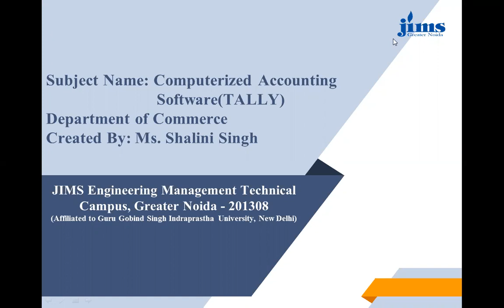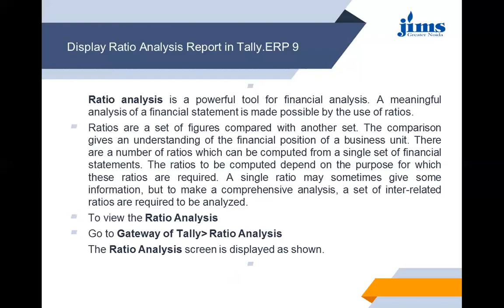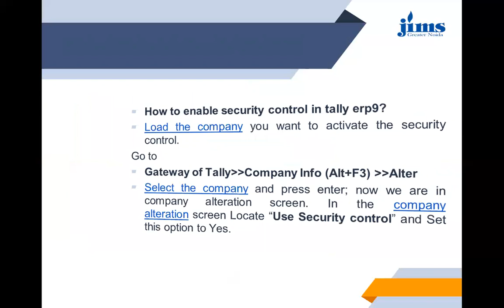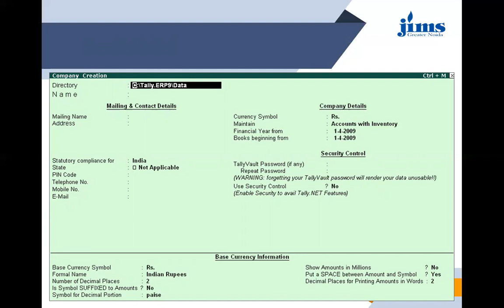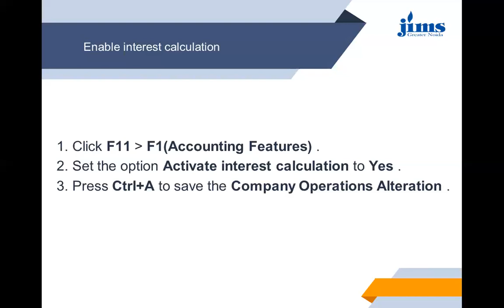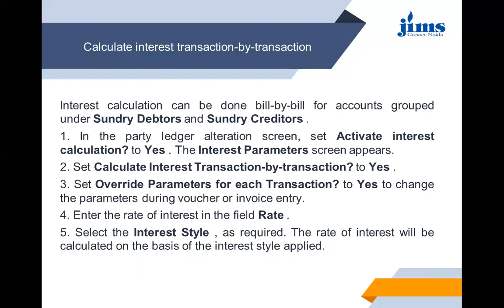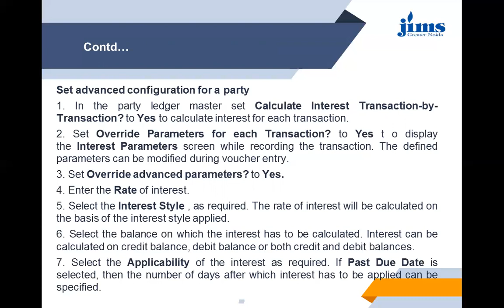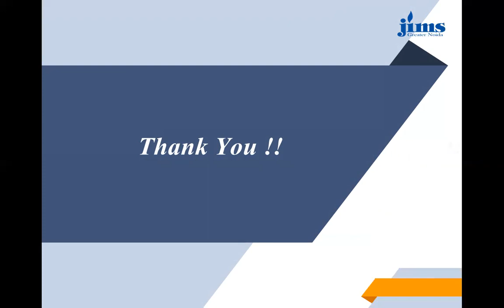Ratio Analysis & Interest Calculation Lecture 4 Unit 3 Tally Shalini Singh